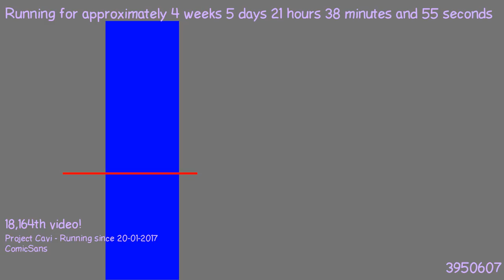1487878978 - Webdriver Cavi - H2